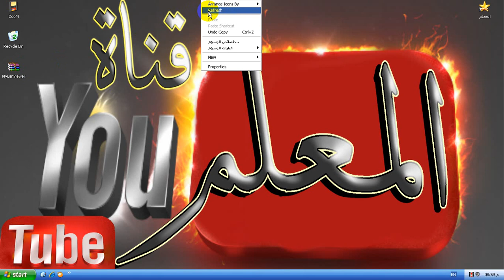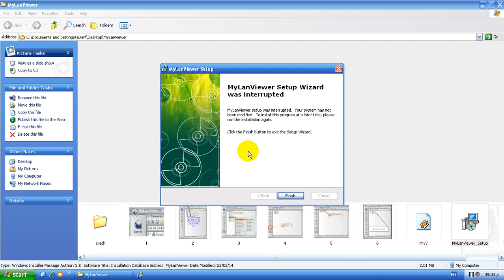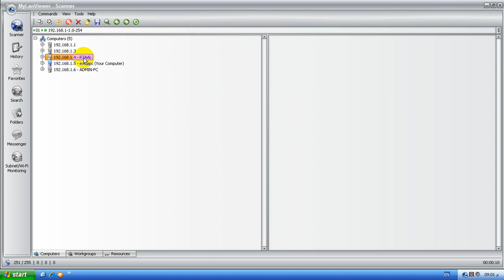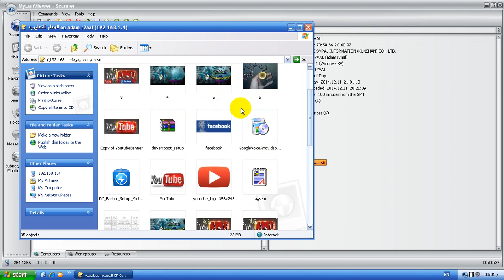فتح بيانات الاجهزه الموجوده على نفس الشبكه ببرنامج MyLanViewer كامل + رابط التحميل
لمشاهدة الفيديوهات بأقصى سرعه أضغط على أشتراك
برجاء ترك تعليق ولو بسيط لتشجيعنا على المزيد

MyLanViewer Network/IP Scanner - Best LAN/Network IP ...
شرح و تحميل برامج ادارة و مراقبة اجهزة الشبكة الداخل ...
تحميل برنامج MyLanViewer 4.19.8 - برامج غانو
MyLanViewer Network/IP Scannerv4.19.7تحميل برامج ادارة و ...
تحميل MyLanViewer 4.19.8 , تفعيل MyLanViewer 4.19.8 , ...
Download MyLanViewer 4.19.8 (Free) for Windows
MyLanViewer - Download
Download MyLanViewer Network/IP Scanner 4.18.9